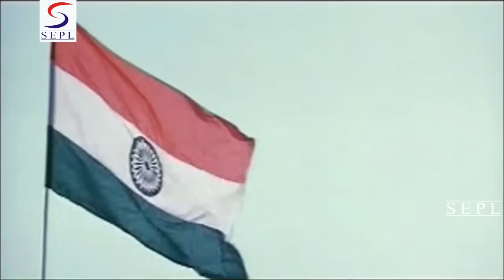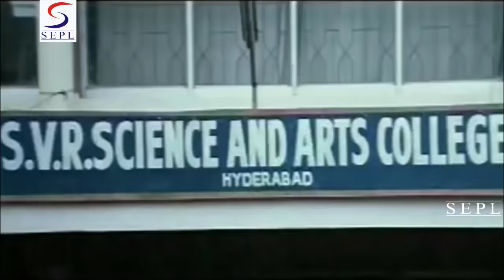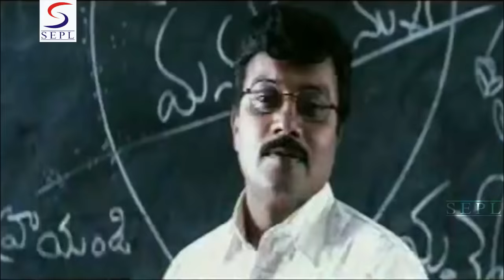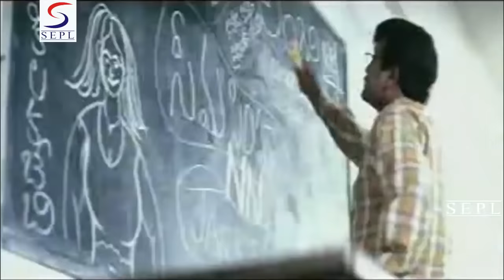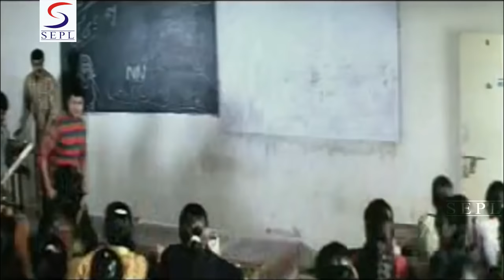Dus Ka Dum - दस का दम - Dubbed Hindi Movies 2016 Full Movie HD l Sai Kumar, Manju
"Watch this Bollywood Hindi Action Movie "" Dus Ka Dum "" (dubbed from Super-hit South film) Starring :- Sai Kumar, Manju, Produced By : Imran Qureshi, Directed By : Thriller Manju.

Synopsis :- Dus Ka Dum is a powerful story describing narhari's mission to put some hard -- heartened hooligans behind bars. The whole story rotates around narhari and narsimha's battle to gain justice.acp narhari goes ahead with various missions to reach the secret of every underworld plan and accordingly imprisons the hooligans. Narsimha is also a capable young guy who enters narhari's house on a secret mission. He is basically on a mission to kill narhari. Fortunately, narhari keeps safe and now needs to know the reason behind narsimha's behavior. His father reveals a secret to narhari but he could not define the problem clearly. To understand the depth of this difficulty narhari reaches Hyderabad. Here he meets lavanya and falls in love with her. Will narhari get exposed to the problem and will he be able to solve it successfully?"